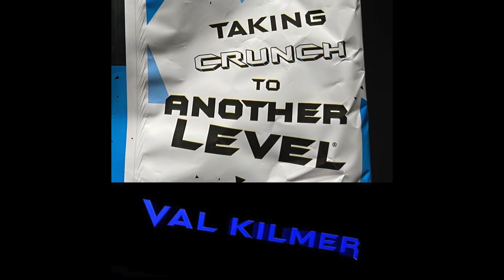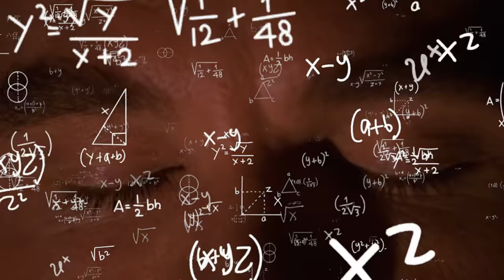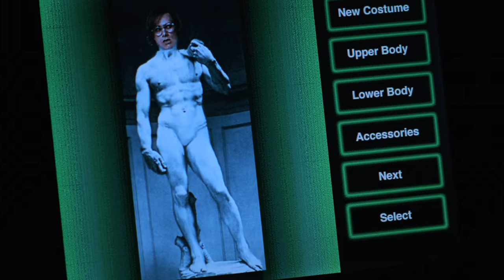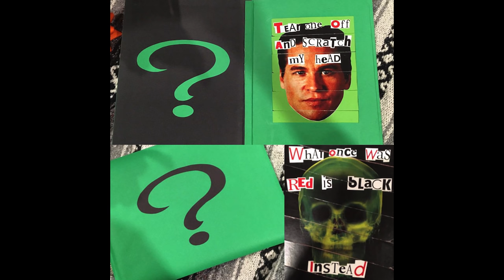Is Batman Forever (1995) the Most Underrated Batman Movie?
Joe's better half joins us in the Video Dungeon this week on Movie Dumpster to discuss the underrated and often overlooked Batman Forever! Would the Schumacher Cut make this movie better? Who is the best Batman? Will The Batman finally stick the landing of a perfectly balanced Batman movie? Find out at the specified Bat-time right here on your favorite Bat-channel!

Batman Forever (1995)

    Movie Dumpster
    United States

Batman (Val Kilmer) faces off against two foes: the schizophrenic, horribly scarred former District Attorney Harvey Dent, aka Two-Face (Tommy Lee Jones), and the Riddler (Jim Carrey), a disgruntled ex-Wayne Enterprises inventor seeking revenge against his former employer by unleashing his brain-sucking weapon on Gotham City's residents. As the caped crusader also deals with tortured memories of his parents' murder, he has a new romance, with psychologist Chase Meridian (Nicole Kidman).